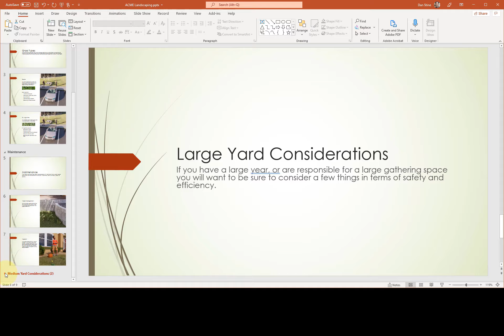Microsoft PowerPoint - Rename sections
Microsoft PowerPoint Introduction and Certification Study Guide
Microsoft 365 Apps and Office 2019